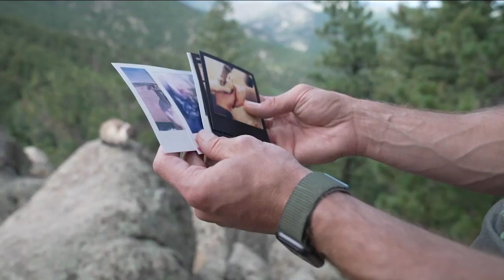Henry the Colorado Dog: Legacy aims to preserve 1,000 acres of land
Henry the Colorado Dog not only changed his owners' lives, but countless others through his Instagram account. Now, his owners have created a nonprofit in Henry's name to help preserve the American West.